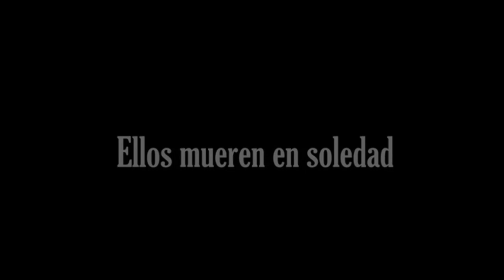No al maltrato animal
Video elaborado en el curso de Ecosistema Digital de Zegel Ipae. Créditos:
CANALES VILCA / MARIANA CRISTEL
DAVILA BARRIOS / ROSARIO ELENA
LOPEZ HUARCAYA / MILAGRITOS
MUÑANTE MILACHAY / ASHLIE NICKOLE
PASACHE ESPINO / SAMANTHA VALERIA